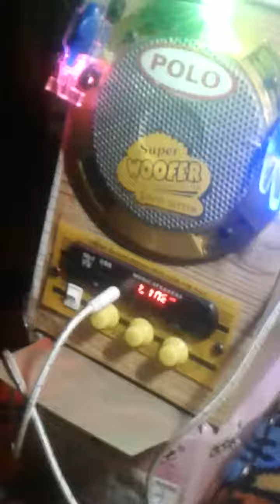Khuri chhoti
How to make dj